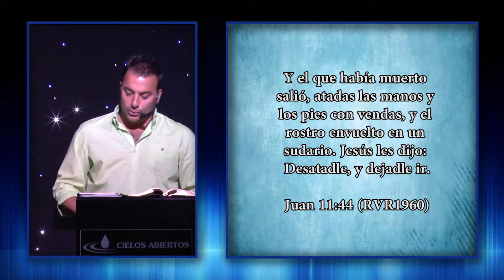¡Desatados! - Pastor Tony Vargas